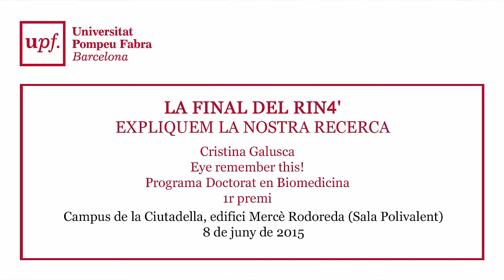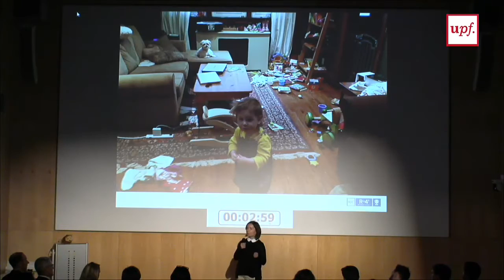Final Rin4'. Research in 4 minutes. Primer premi. Cristina Galusca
Final Rin4'. Research in 4 minutes. Expliquem la nostra recerca.
Campus de la Ciutadella, edifici Mercè Rodoreda (Sala Polivalent)
8 de juny de 2015.
1r. premi
Cristina Galusca
Eye remember this!
Programa Doctorat en Biomedicina